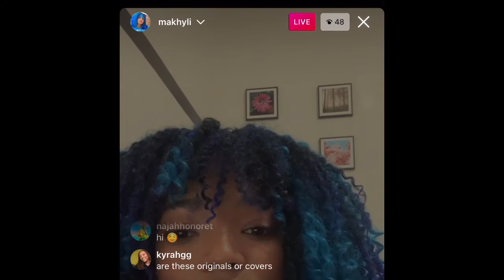Makhyli - Instagram Live 8/11/21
Makhyli, from the girl group Boys World, on Instagram live.

Any and ALL music played during this live stream, I do NOT own.